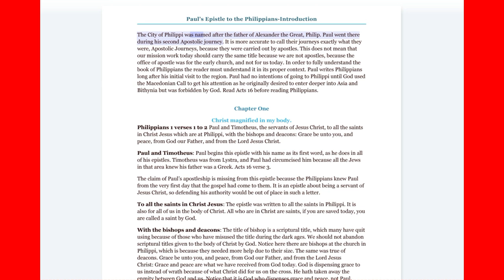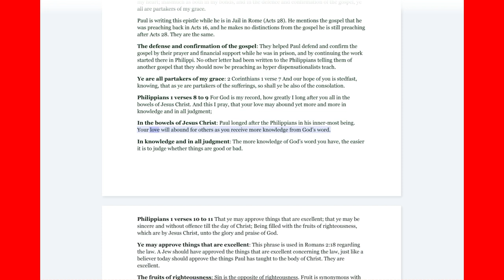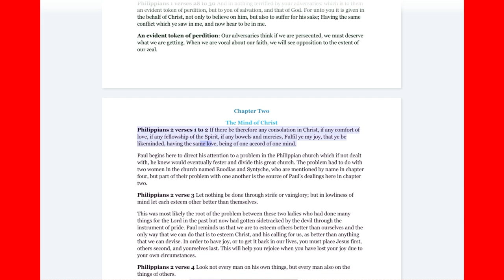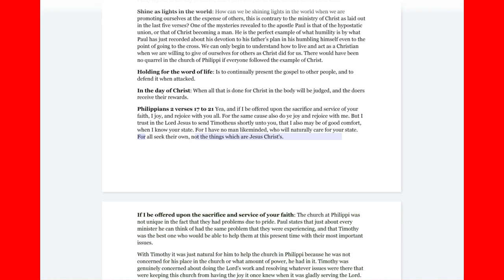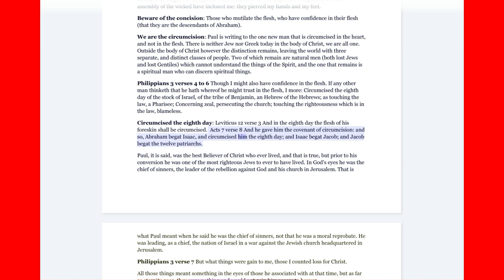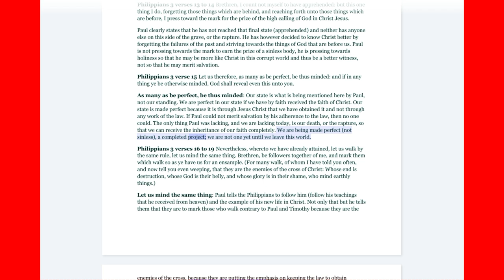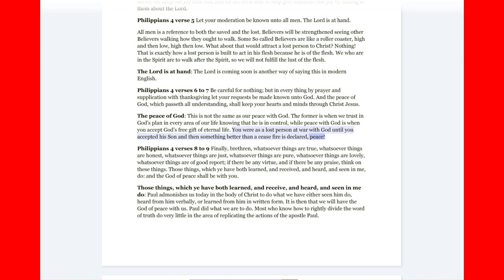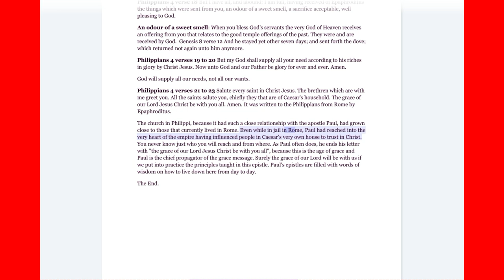No.55-Pauline Epistles Phillipians Chapters 1-4 Rightly Divided